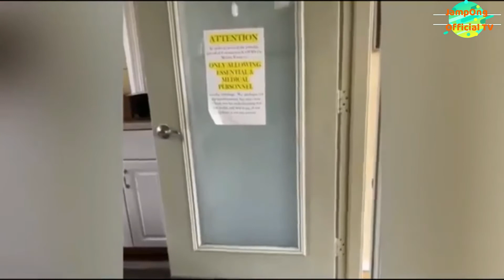BEST SCARE CAM PRANK EVER FUNNY VIDEOS TRY NOT TO LAUGH 4